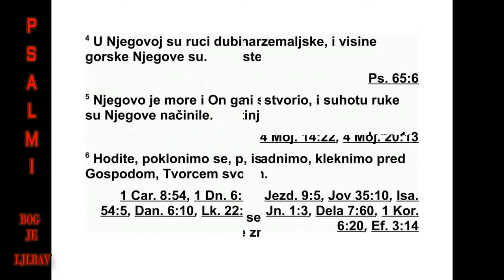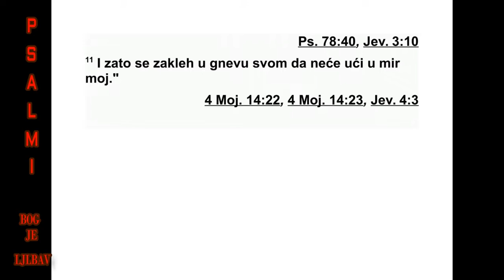PSALMI DAVIDOVI PSALAM 95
95 Дођите, кличимо радосно Господу!
Кли чимо победнички Стени спасења нашега!
2 Са захвалама дођимо пред лице његово,
по беднички уз песме њему кличимо. 3 Јер је
Господ велики Бог, и велики Цар над свим
другим боговима. 4 У његовој су руци нај ве -
ће дубине земаљске, врхови гора његови су,
5 његово је море, које је створио, његове су
руке копно начиниле. 6 Дођите да га сла ви -
мо и да му се поклонимо. Клекнимо пред
Гос пода, Творца нашега. 7 Јер је он Бог наш,
а ми смо народ паше његове и овце које чу -
ва рука његова. Данас, ако слушате глас ње -
гов, 8 немојте да вам срце отврдне као код
Мериве, као у дан Масе у пустињи, 9 кад су
ме очеви ваши искушавали, искушавали су
ме, иако су видели дела моја. 10 Четрдесет
година био ми је одвратан тај нараштај, и
рекао сам: „Они су народ непостојаног срца,
и путеве моје нису спознали.” 11 За њих сам
се заклео у